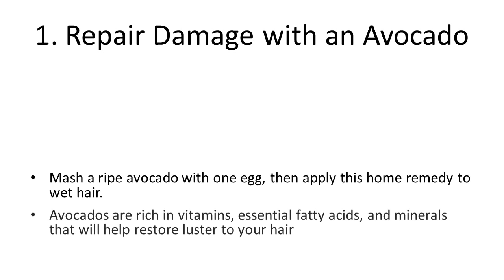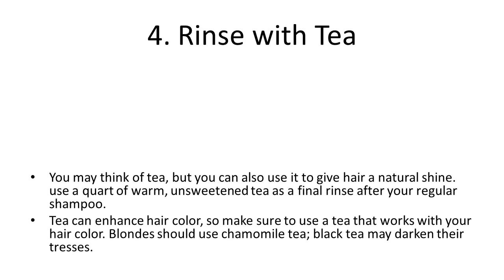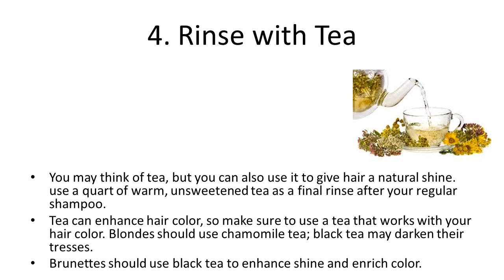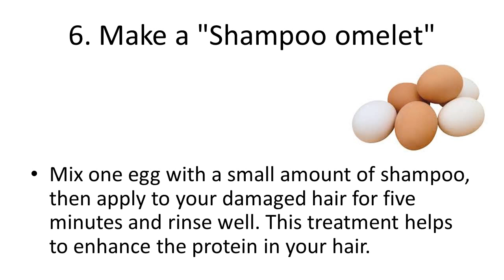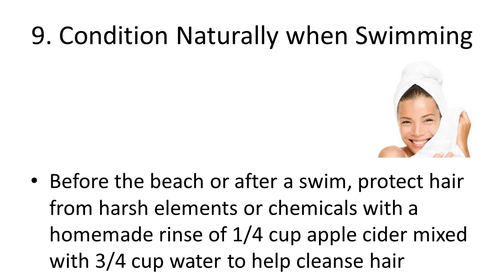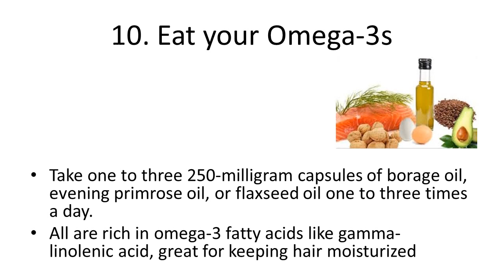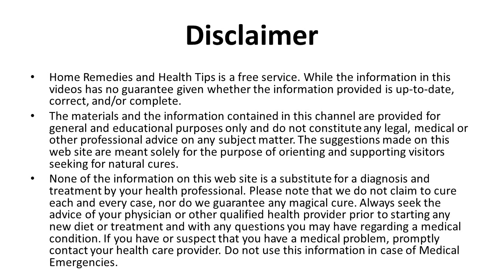Home Remedies for Dry and Damaged Hair | Homemade conditioner for dry and damaged hair